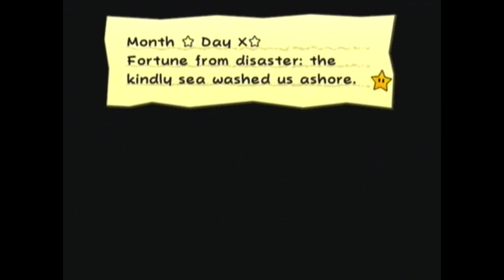Paper Mario The Thousand Year Door EP 66 MC Flavion!